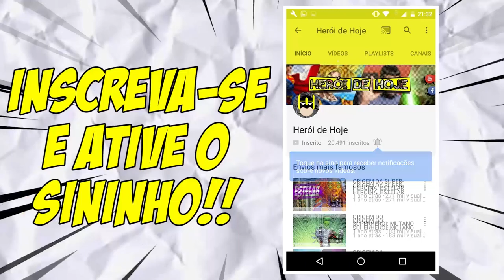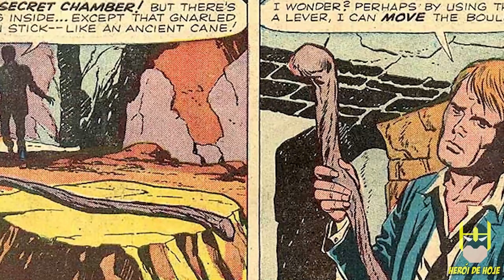ORIGEM DO SUPER-HERÓI: THOR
Em seu novo vídeo, Jonathan Maia traz a origem do poderoso DEUS DO TROVÃO, O THOR
Jonathan conta a origem do personagem, mostrando sua história desde sua primeira aparição até os dias de hoje, explicando porque todos gostam tanto deste FABULOSO HERÓI